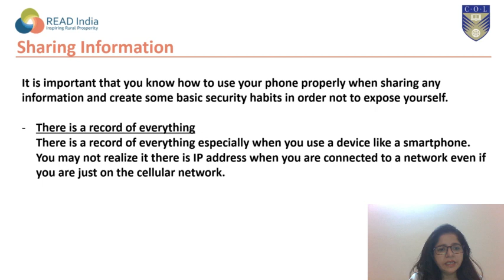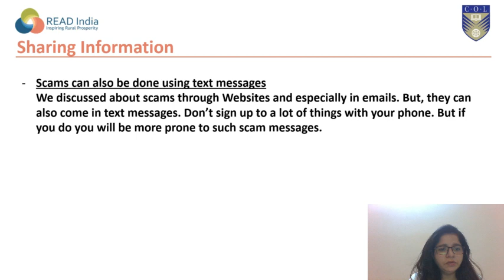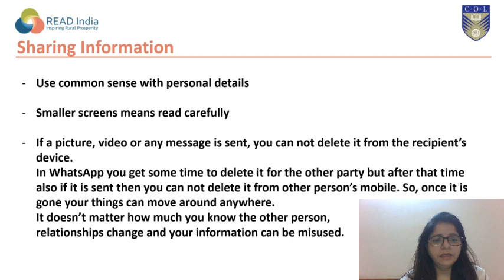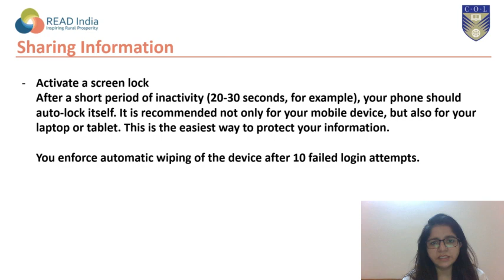READ India Online Safety and Cyber Security - Mobile Usage - Part 4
Online Safety and Cyber Security - Mobile Usage - Part 4
ऑनलाइन सुरक्षा और साइबर सुरक्षा - मोबाइल उपयोग - भाग 4